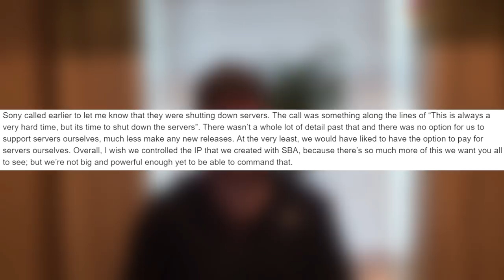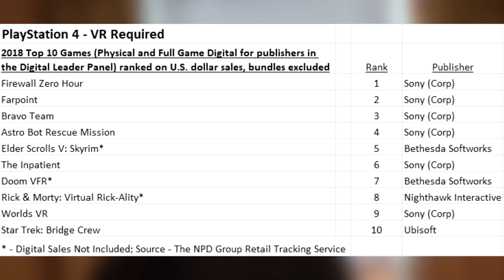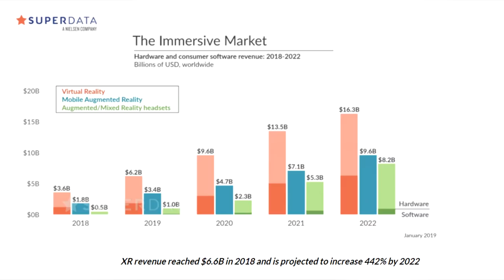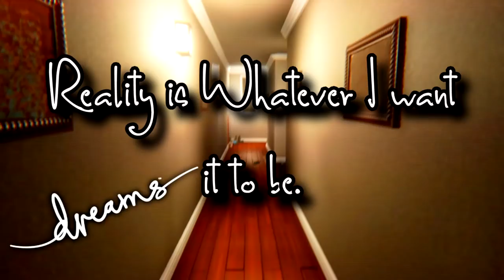The Pumpkin Patch Show #6 | Starblood is Done | PSVR Dominates VR Sales | Dreams NDA Lifted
Welcome to episode #6 of The Pumpkin Patch Show, on today's episode we discuss the death of Starblood, PSVR and Firewall Sales, Vive drama and the Dreams beta NDA.